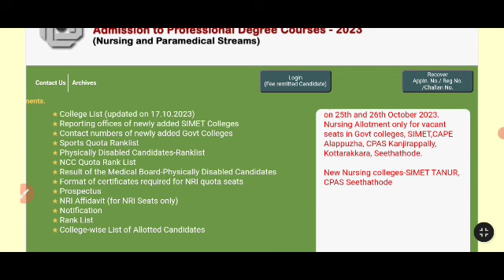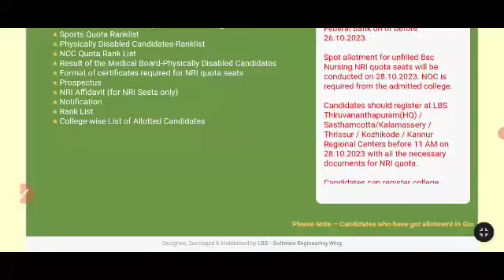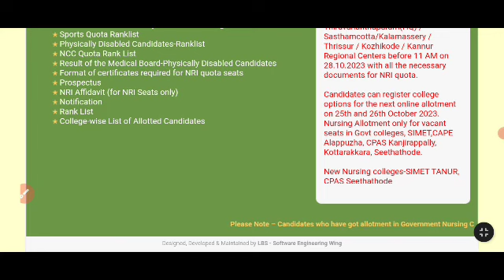Lbs Nursing and para Medical 11th allotment admission നാളെ മുതൽ| next allotment Registration